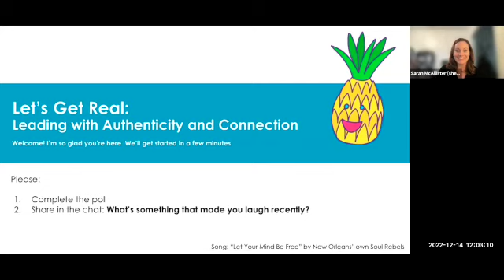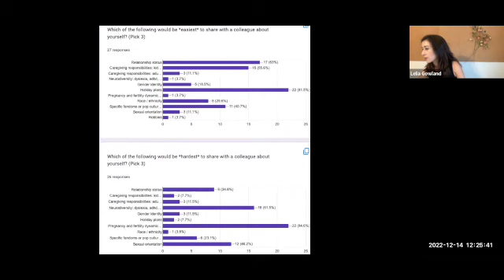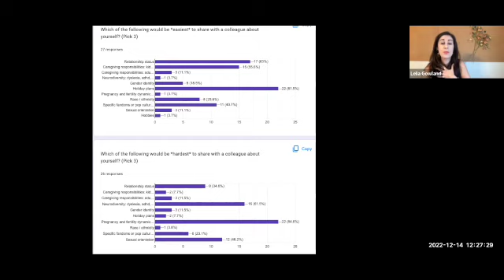Let's Get Real: Leading with Authenticity and Connection with Lelia Gowland